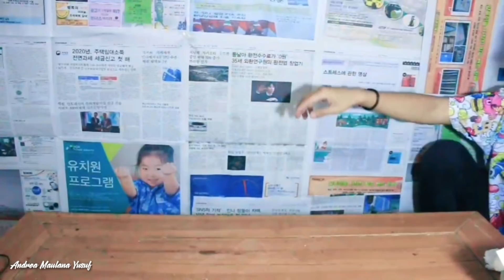BIAR LU GLOWING?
Masker yang gua pakai bertaun-taun nih.

Rekomendasi produk-produk wajah yang gua pakai

Beli Sabun Nu Amoorea yang gua pakai pas ngilangin flek hitam dan bercak bisa langsung via WA 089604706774